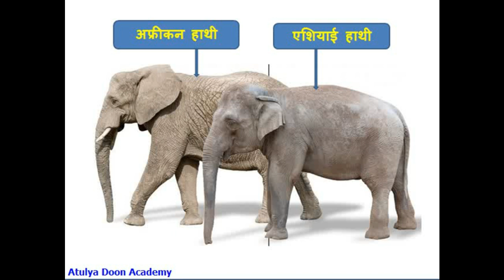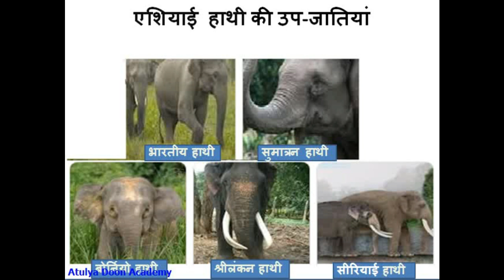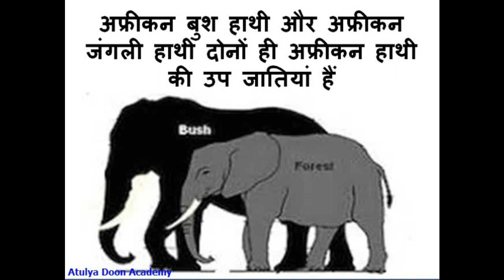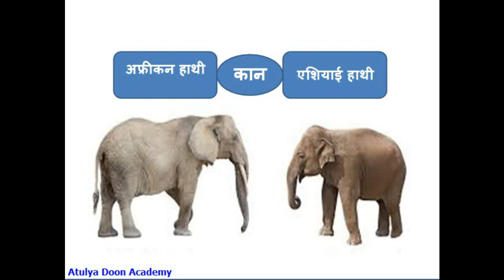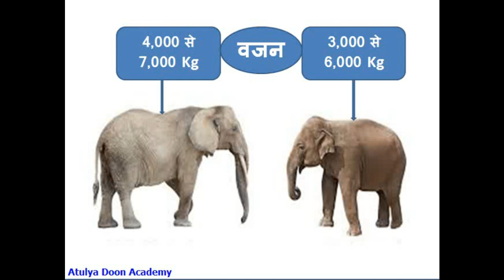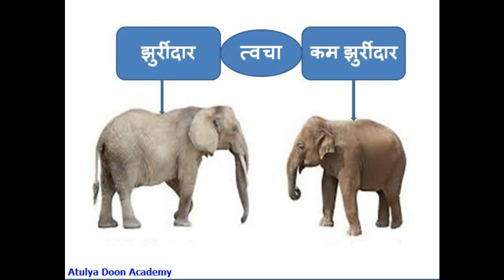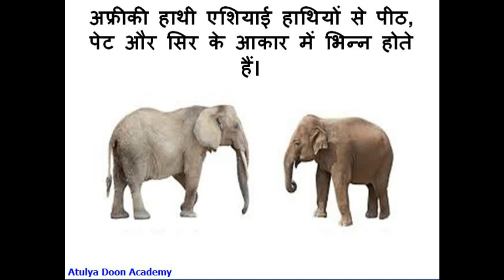Hathi/Elephant Hathi Elephant Educational Atulya Doon Academy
This video is about elephant types of elephant African elephant Indian Indian elephant Very good video for study purpose as well as entertainment purpose this vedio is made by Atulya Doon Academy Selaqui Dehradun uttrakhand